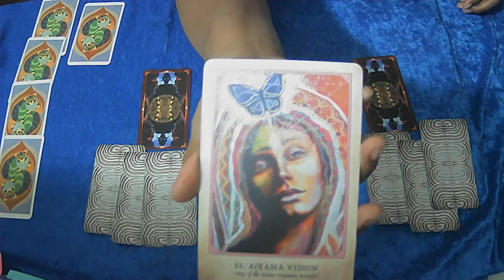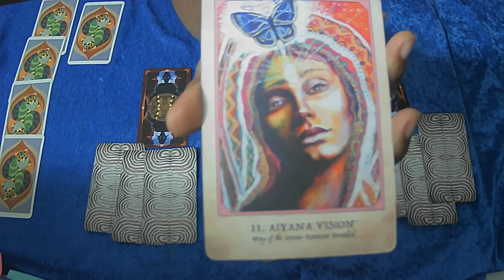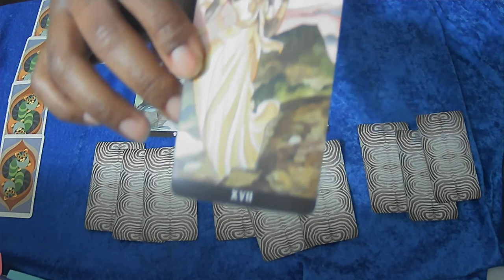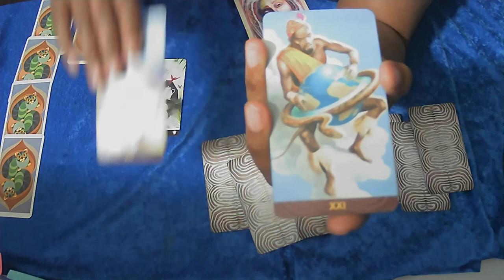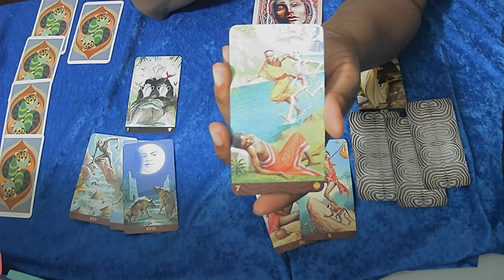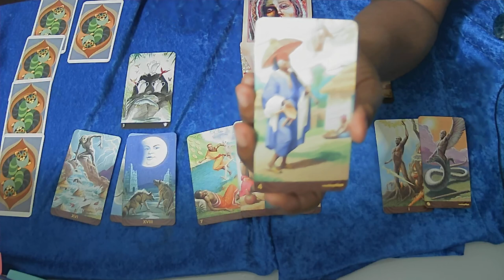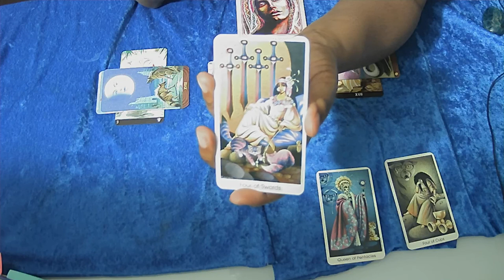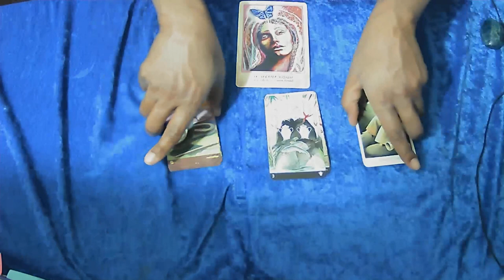LIBRA FEB 2021 HOME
$Boundles5